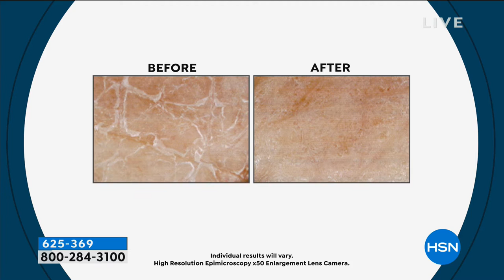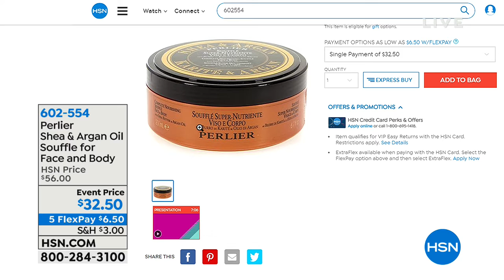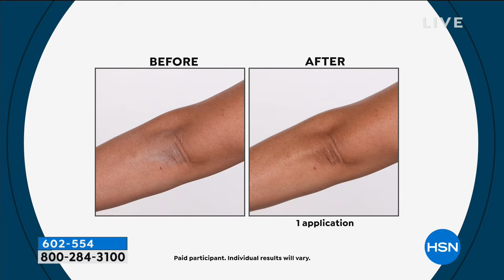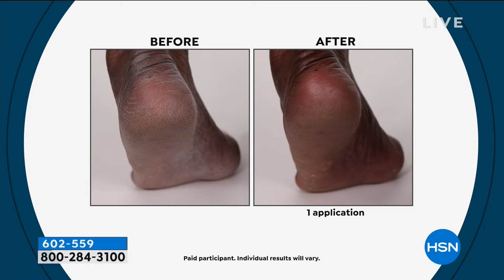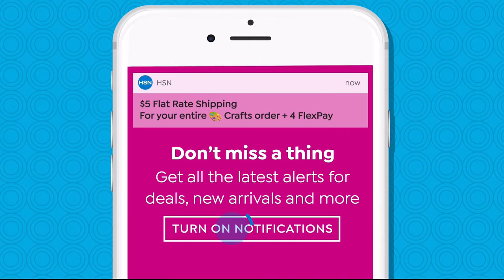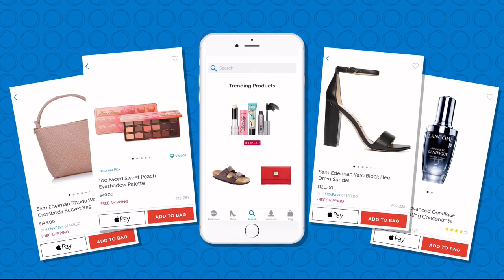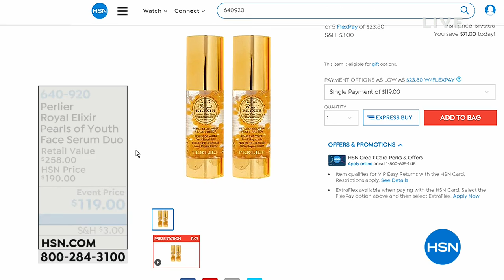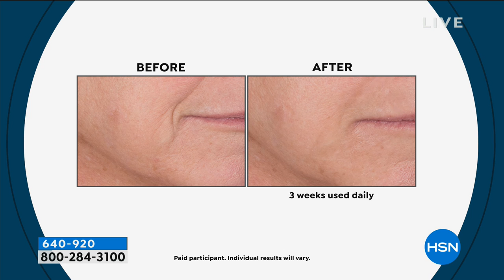HSN | Perlier Beauty 01.07.2019 - 09 PM